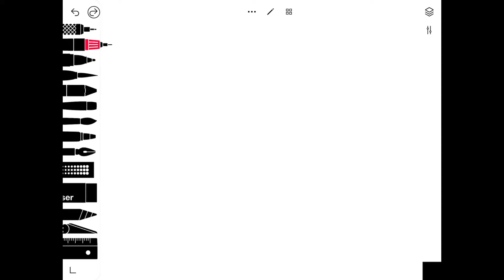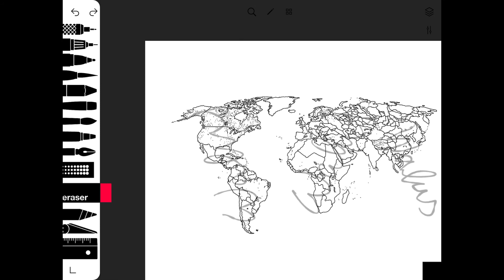The new order : last days of Europe flag map ep. 1 Graph